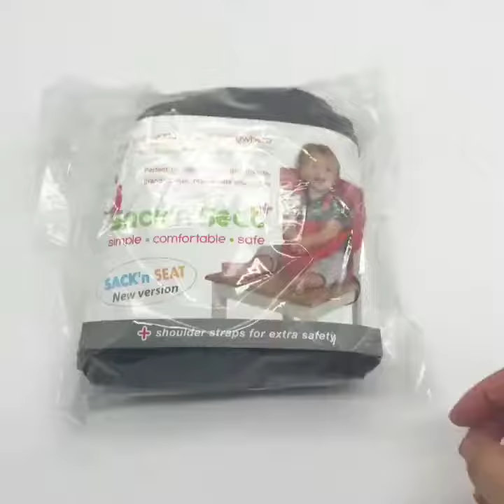Portable baby seat chair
Comfortable Portable Baby Seat Kids Chair for Lunch/Dinning and Travel.

Convenient Foldable and Washable Infant Baby Lunch/ Dinning Cover Seat for Better Safe. Saftety Belt Feeding High Chair.

Product Features:

       1.Green Dye, Anti-Pilling, Light.
2.Applies to 99% of chairs.
3.Extended length, safe and comfortable.
4.The strap is fixed to the back or bottom of the chair.
5.Turn standard chair into a highchair, Suitable for different types of chair, Safe and secure (extra safety shoulder straps).
6.Can be folded into a self contained travel pouch, Compact and lightweight, Easy and quick to use, Machine Washable.
7.Perfect for travelling, visiting friends/ family, dining out.